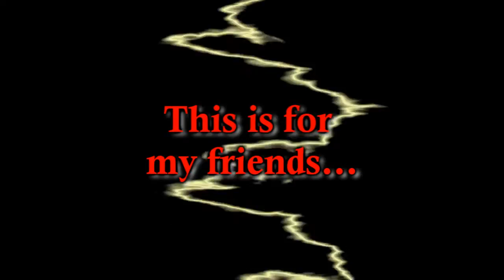The Friends I Love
Song: Those Nights
Artist: Skillet
sound:
This a video about me & my friends.
I know its not anime, but hey, 99% of my anime clips are on my older computer.
I am not dead, and check out how much better I am getting. :)
haha.